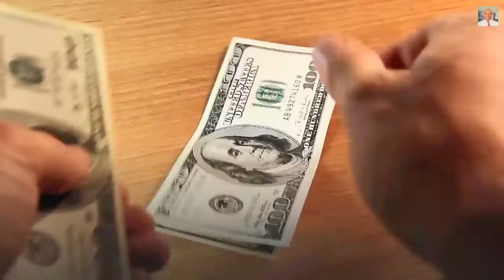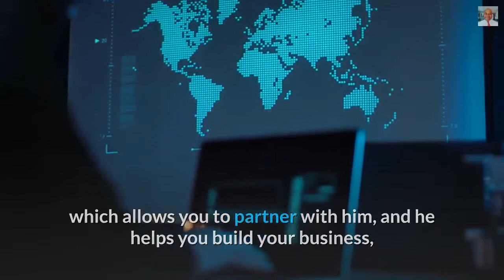Anthony Morrison - Partner with Anthony Morrison Affiliate Review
Most online courses leave you doing it all by yourself and with little or no results to show for your effort.

Just like you, I tried so many programs online but with no results until I came across the Partner With Anthony Affiliate Program.

With the Partner With Anthony Program, he actually partners with you and teaches you relevant strategies on how to build and scale a profitable online business.

If you are an internet marketer looking to take your business to the next level and increase your income or if you are a "Newbie" looking to start your first online business, then this program is for you.

After joining the Partner With Anthony program here's what you get:

- Exclusive "Commission Links" that will allow you to start generating commissions from some of the same companies that he uses to earn income every single month.

- Exclusive "PWA Sessions" each designed to walk you step by step through setting up your new business and plugging everything in the absolutely correct way.

- Access to a "Business Building Commission Eco-System", which allows you to partner with him, and he helps you build your business while doing all the work for you so you can focus on generating commissions from the exact programs he uses to generate income.

This is one of the best programs I have personally ever been a part of and I invite you to take action, click the link to learn more, and this could very well be a life-changing event.

eBooks:
1. Wealth Creation Blueprint
2. The Credit Booklet
3. 10 Key Principles to Achieving Success

Affiliate Program: Partner with Anthony Morrison is a program I am currently using to generate income online, check out Playlist

Statements on this page regarding income, lifestyle, and likelihood of success are not a guarantee of what you should expect, nor are they typical of average users or average participants in any other business to which this program may be applied. Some users will make NO MONEY AT ALL with this program. Individual results will vary greatly and in accordance to your input, determination, hard work, and ability to follow directions. Anyone who does guarantee you money is a scam because not only is it illegal to make such income claims, it's also unethical.